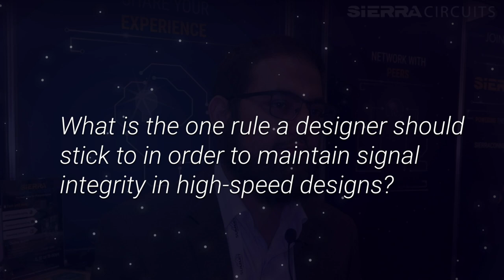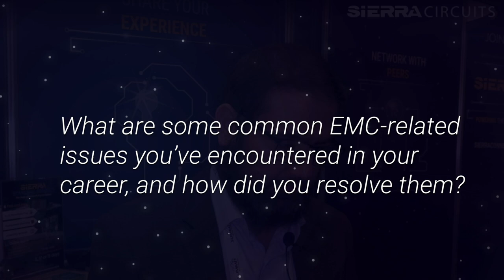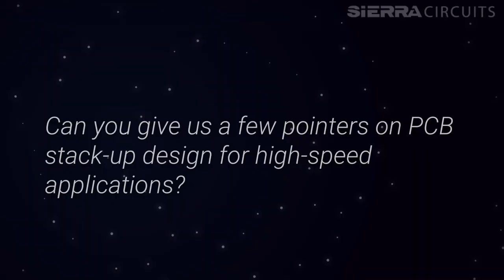Syed Ubaid Ali Warsi Discusses All Things Signal Integrity | Sierra Circuits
We met Syed Ubaid Ali Warsi at our booth at PCB West 2023. We discussed all things signal integrity, EMI, crosstalk, signal reflection, S-parameters... Watch his interview!